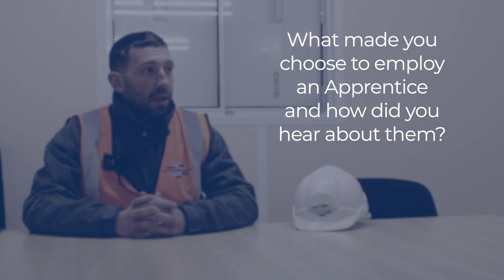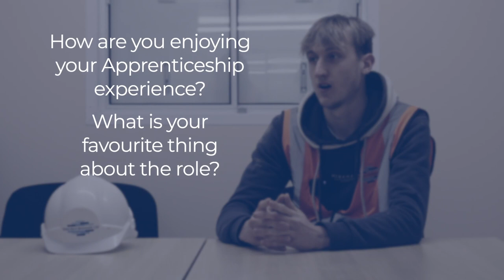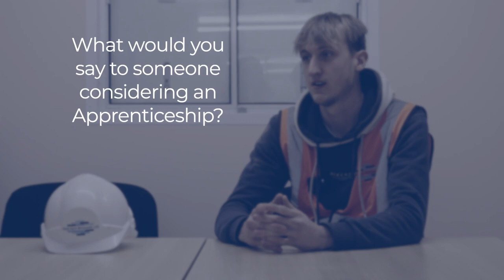Meet the Apprentice: George McDougall